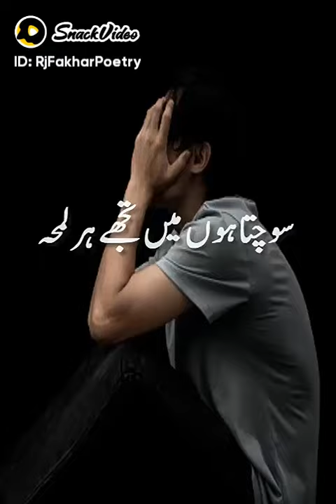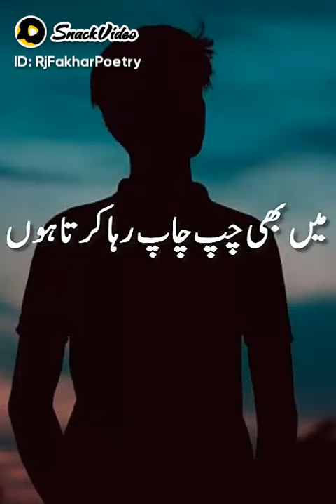February 24, 2023